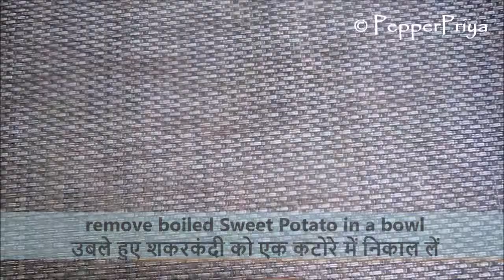shakarkandi chaat | sweet potato chaat